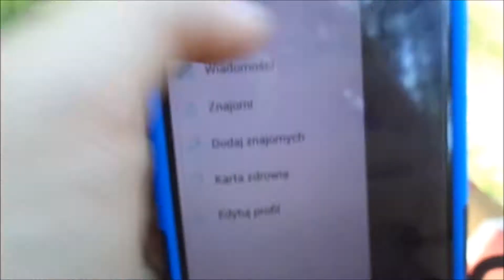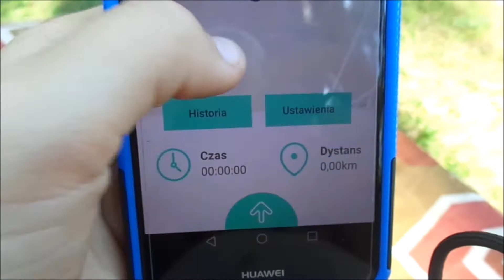Vlog | Weekend na wsi| Target i nurkowanie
Ostatni już vlog z tego weekendu

Czy taka forma vlogów się wam podoba?